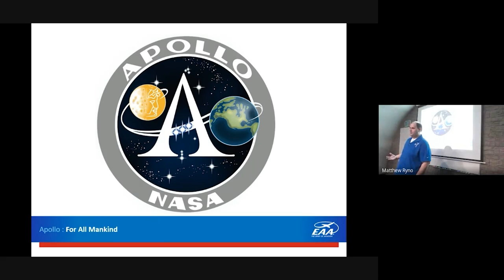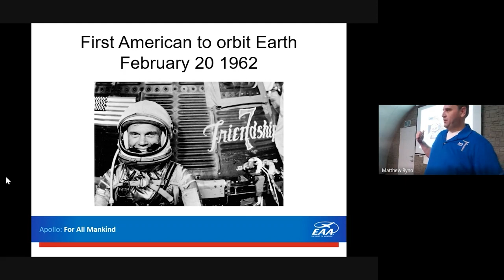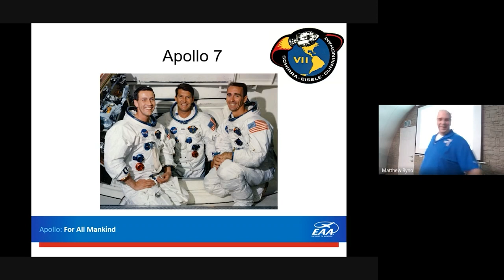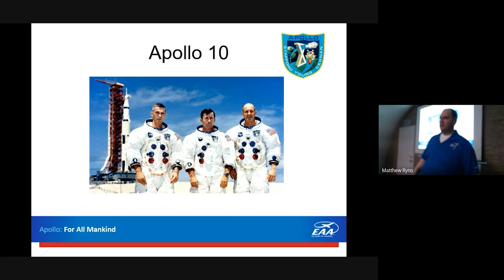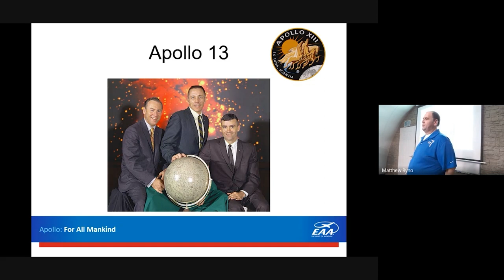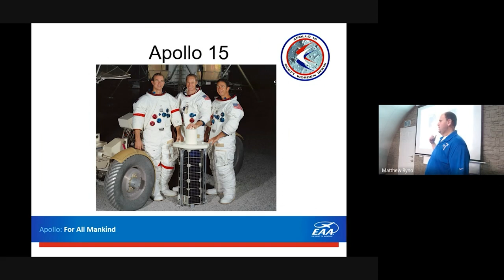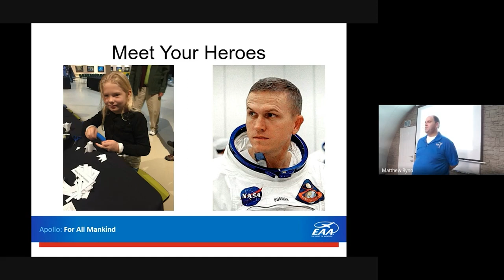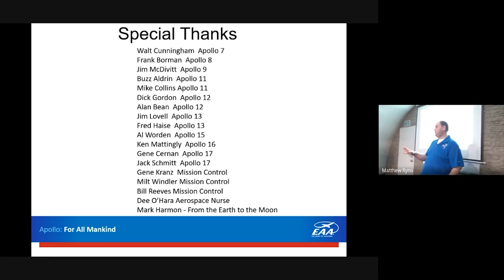Chris Henry, E.A.A., on the Apollo Story | MAS Members Presentation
The Milwaukee Astronomical Society welcomes Chris Henry from the E.A.A. Aviation Center of Oshkosh, Museum Program Representative, for a Members Night Meeting.

Chris Henry is a staff member at the Experimental Aircraft Association in Oshkosh, WI.  He has worked very closely with the B-17 Aluminum Overcast Program and has helped give many veterans the chance to become reunited with their airplane once again. Also in this role, he is able to show younger generations what those before them experienced. He has played a part in many special events at the EAA Museum in Oshkosh such as the Apollo 13 reunion, Freedom Flight and the Apollo Astronaut Reunion, allowing him the unique opportunity to interview 12 of the Apollo astronauts and tell the story of the Space Program in their words.

To learn more about Chris Henry, the Engle Collection, or the museum at the E.A.A. Aviation center,